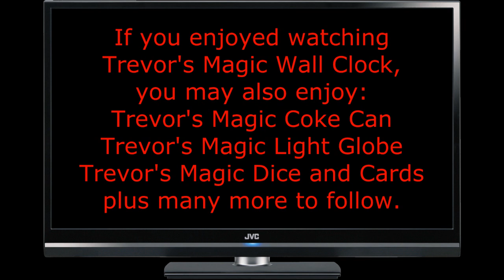Trevor's Magic Wall Clock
Trevor's Magic Wall Clock, is the 5th in my series of Trevor's Magic something something. The cards used were a normal unmarked pack from New Zealand. No camera or video editing tricks were used to create this illusion. YouTube links to all my HX7V Magic Tricks, plus 2 Matchstick Puzzles with solutions, are listed below.
(Plus for those who like Matchstick Puzzles)